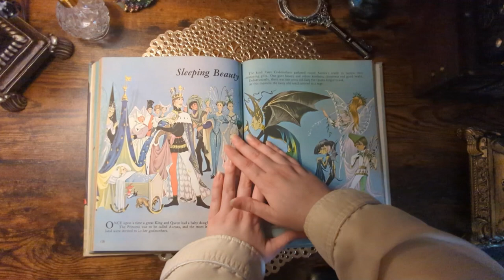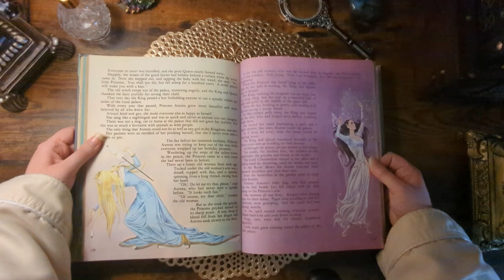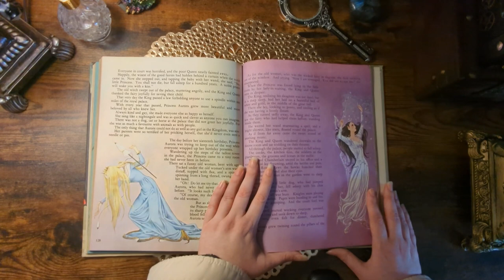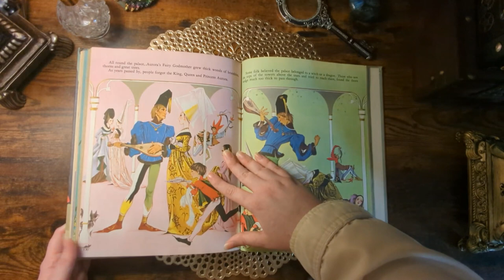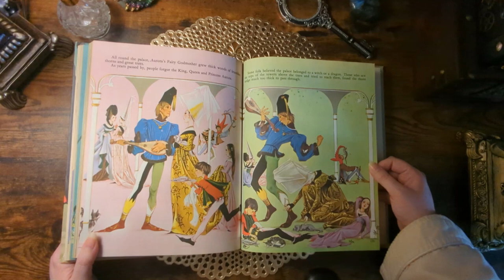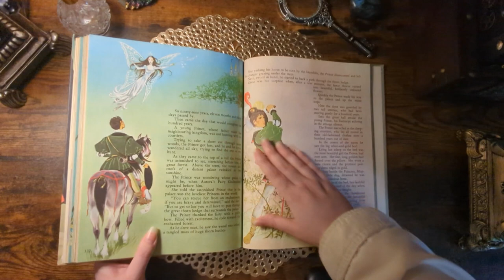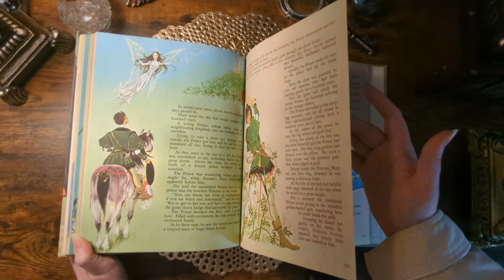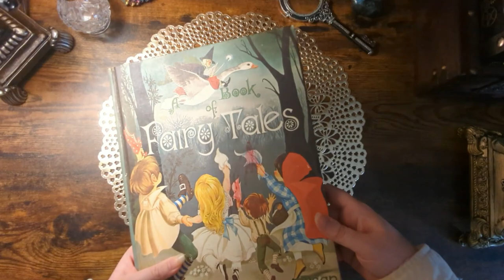Children's Book ASMR | Sleeping Beauty | Whispering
In this video, I will read from "A Book of Fairy Tales": "Sleeping Beauty".